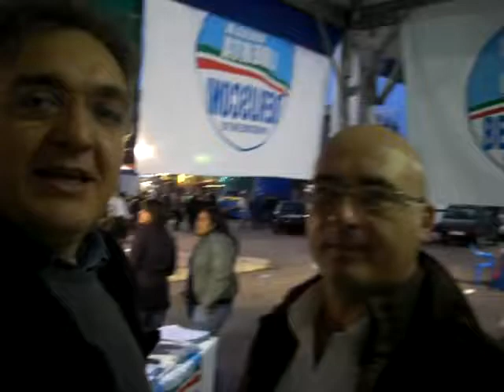Gazebo della "Fiera di Natale", P.le Lennon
intervista al Resp. del gazebo Tony Frittitta.